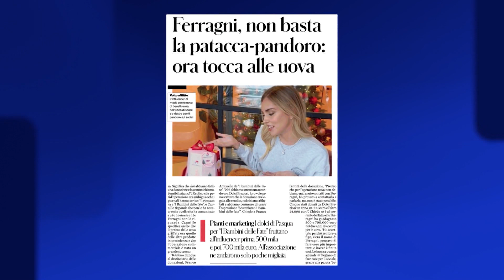Pas skandalit me bamirësinë e rreme, blogerja e famshme Chiara Ferragni rikthehet në Instagram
Pas skandalit, ku Chiara Ferragni përftoi për vete 1.2 milionë euro, duke bërë të mendohet se ato do të shkonin për fëmijë e të rinj autikë, blogerja më e famshme italiane në botë është rikthyer në Instagram me një mesazh falënderimi, për ata që e mbështetën.